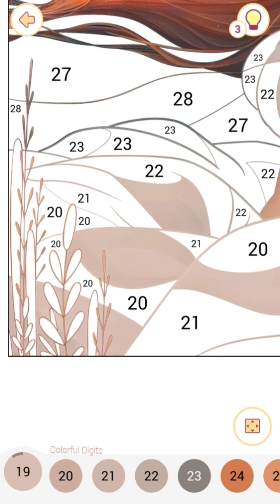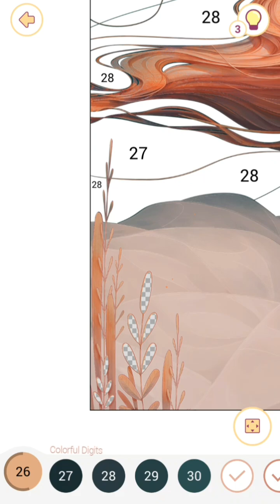Who is She? 🤔😍 | Picture 3 😁